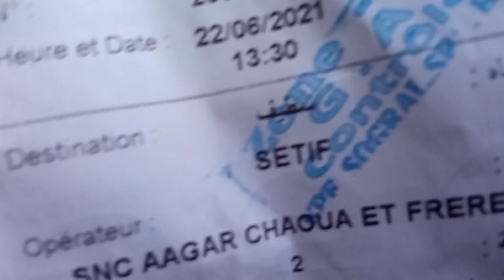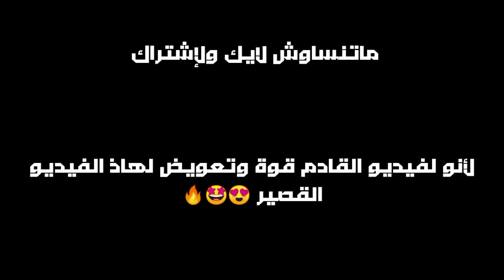رحلة 48 : ولاية سطيف اوروبا لجزائر 😍❤️🌼